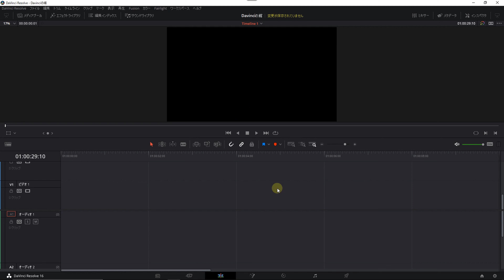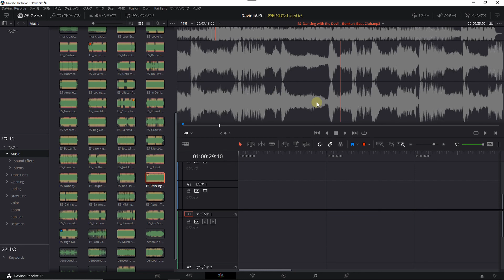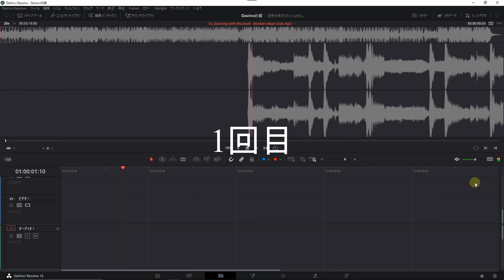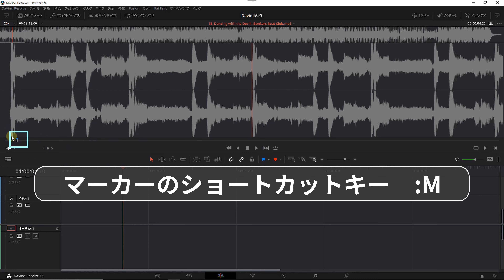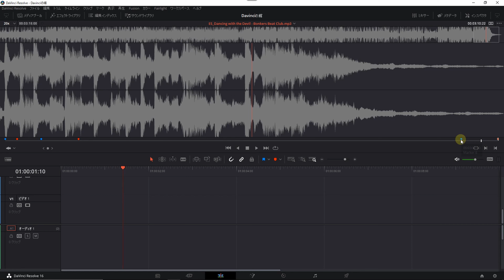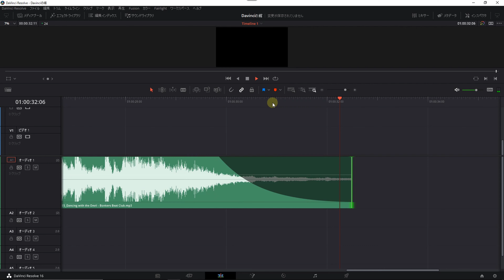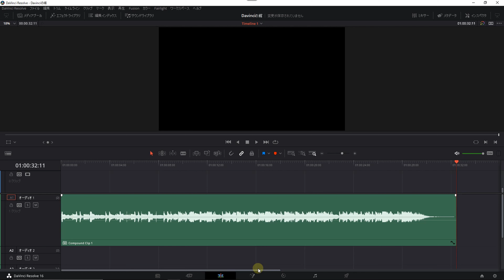気に入った曲の長さを動画に合わせて変える方法 【Davinciの館 Vol.36】Davinci Resolve 16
動画編集には欠かせない音楽の長さを調整する方法を解説します。
前回のReverbとは違い、若干練習が必要ですが、お気に入りの曲をちょうどよい部分だけ使って一つにするのはこの方法がベストです。
コツさえわかれば誰でもできます。
ぜひ参考にしていただいて動画編集を楽しんでください。

0:00         オープニング
1:44        曲を好きな長さに合わせる方法
17:25     エンディング

Lens      : Fujinon 18-55mm

使用ソフト
DavinciResolve 16.2 無料版